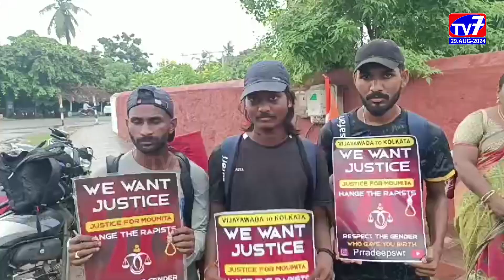వియ్ సేవ్ ఉమెన్ నినాదంతో కలకత్తాకు పాదయాత్ర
వి సేవ్ ఉమెన్ అనే నినాదంతో విజయవాడ నుంచి కలకత్తాకు 1400 కిలోమీటర్లు చేపట్టిన పాదయాత్ర  కాకినాడకు చేరుకుంది. యాత్ర చేపట్టిన యువకులకు  భారత విద్యార్థి ఫెడరేషన్ ,ఆర్యవైశ్య సంఘం నాయకులు,వాసవి క్లబ్ మహిళలు ఇంద్ర పాలెం లాకుల వద్ద ఘన స్వాగతం పలికారు.